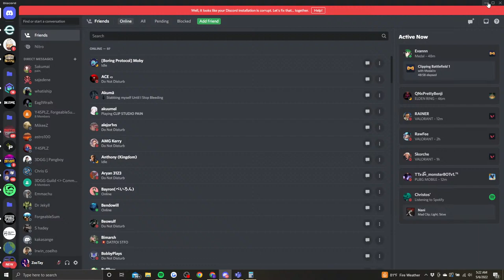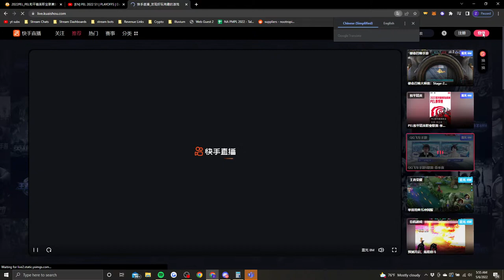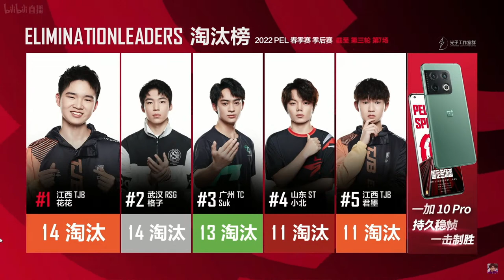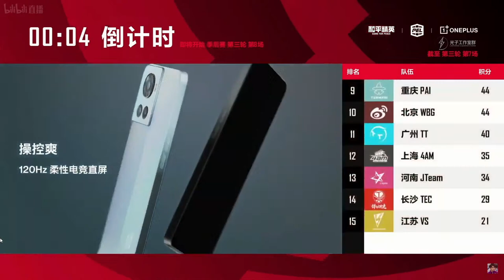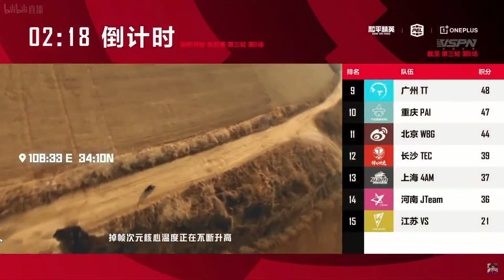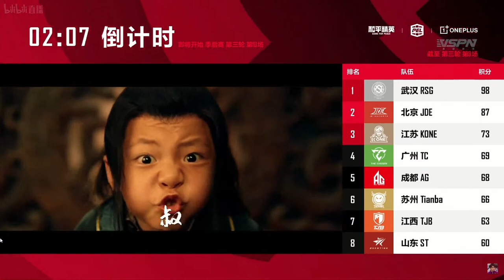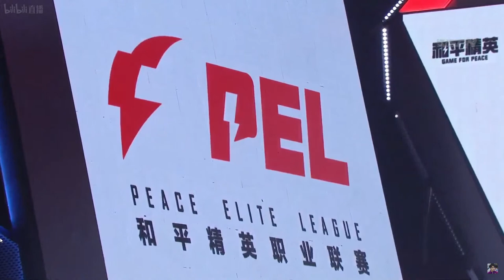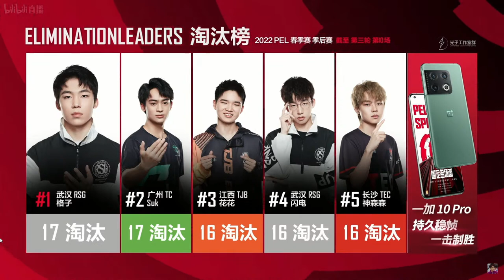[EN] PEL 2022 S1 | PLAYOFFS | Day 6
Currently Casting: PUBG MOBILE Official Tournaments

ZooTay's Previous Teams:
[Gankstars] PMSC Dubai 2018
[Omen Elite] PMCO Berlin & Malaysia 2019
[Cloud9] PMSC World Cup Riyadh 2019
[Omen Elite] PEC Xi'an 2019
[Wildcard] PEC Shanghai 2020
[Execute] PMGC 2020